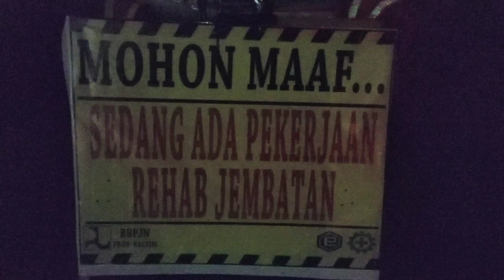Perbaikan, Jembatan Letta - Kelay, Ditutup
Perbaikan jembatan Letta di Kecamatan Kelay, Kabupaten Berau, Kalimantan Timur.